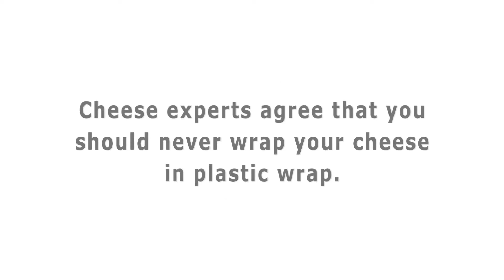Capabunga Cheese Vault